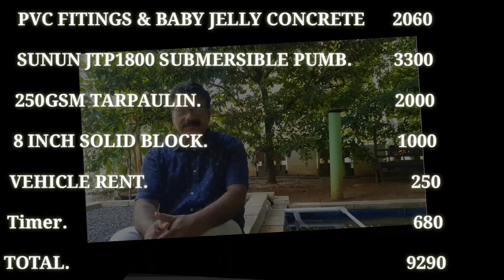പതിനായിരം രൂപയിൽ താഴെ ചിലവ് വരുന്ന Aquaponics ഇനി നിങ്ങൾക്കും സ്വന്തമായി ഉണ്ടാക്കാം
പതിനായിരം രൂപയിൽ താഴെ ചിലവ് വരുന്നതും 100 മത്സ്യങ്ങളും 100 പച്ചക്കറികളും വളർത്താവുന്ന അക്വാപോണിക്‌സ് ഇനി നിങ്ങൾക്കും സ്വന്തമായി ഉണ്ടാക്കാം